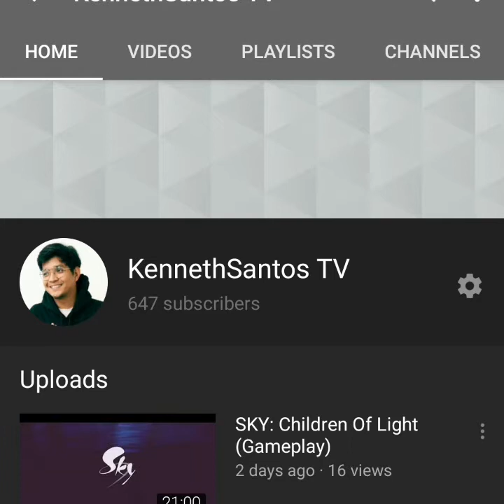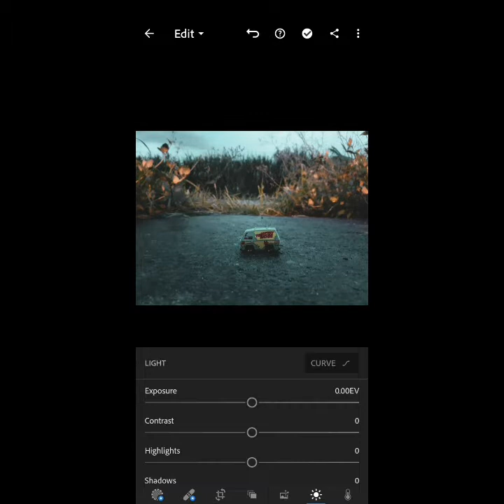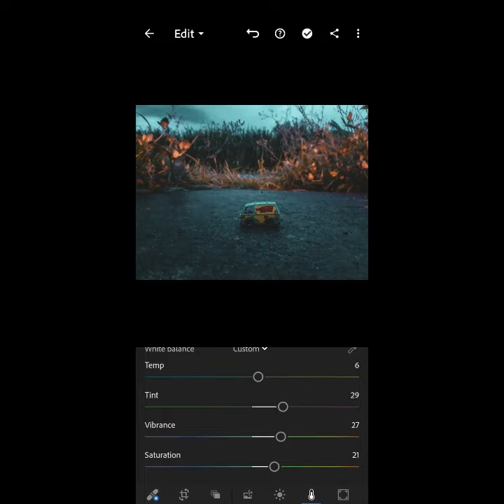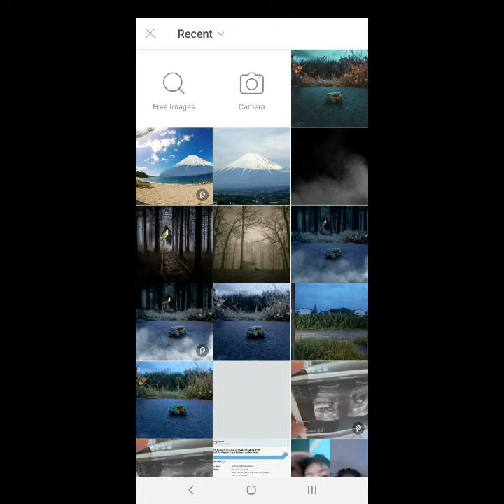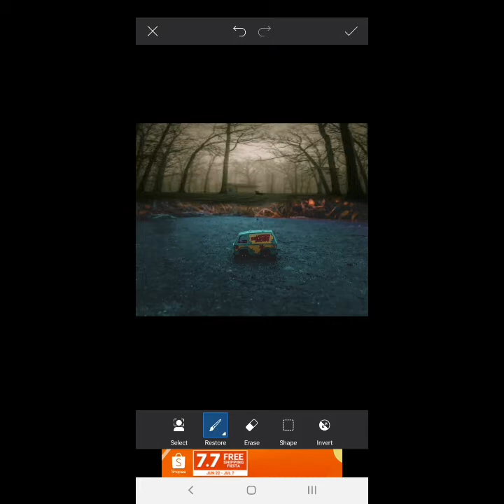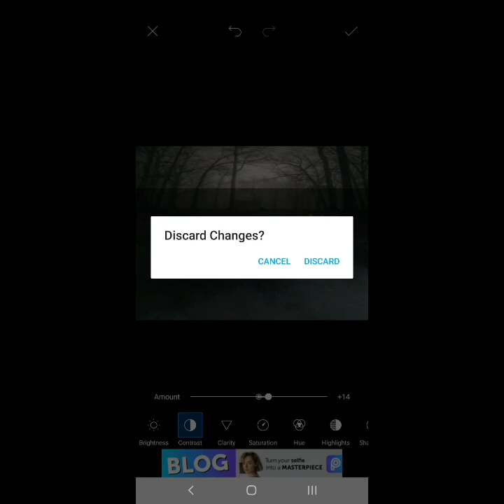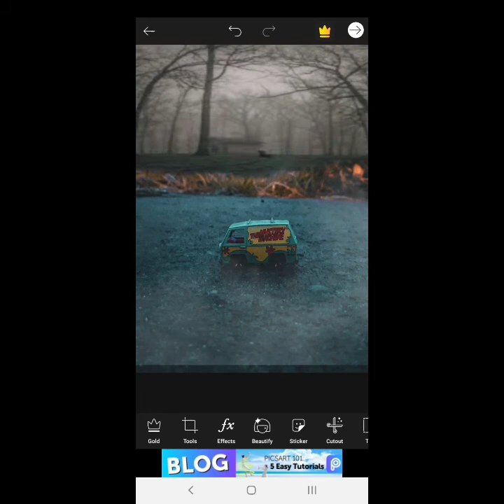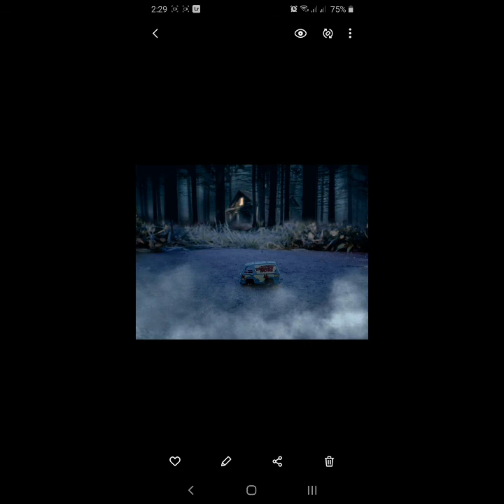Toy Photography Simple Editing Tips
Editing Tips using Lightroom CC and PicsArt